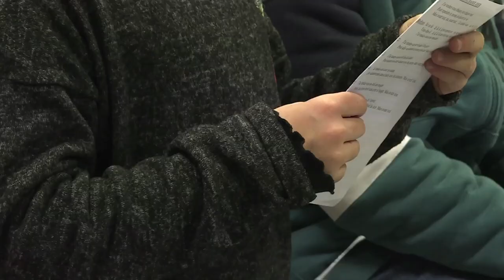149. Chorale Hartzengele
Les jeunes de la Communauté de paroisse "Les Boucles de la Souffel" se retrouvent chaque semaine pour chanter ensemble à la chorale Hartzengele.
Plus d'infos en images et en chansons.